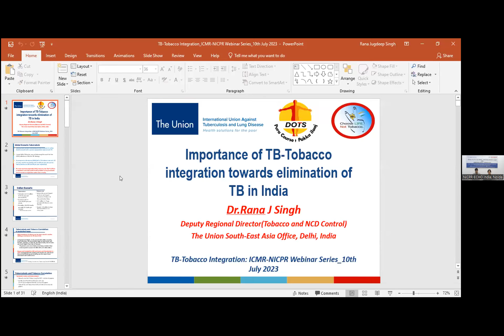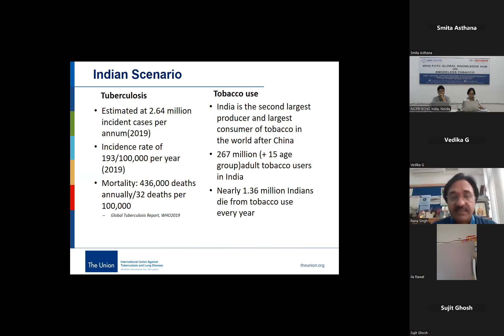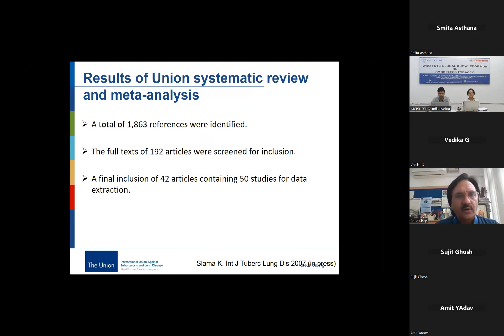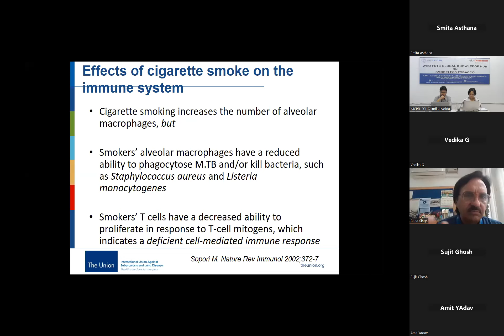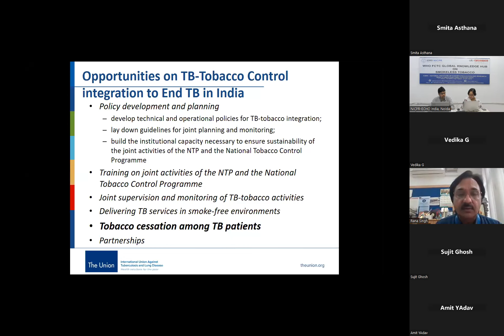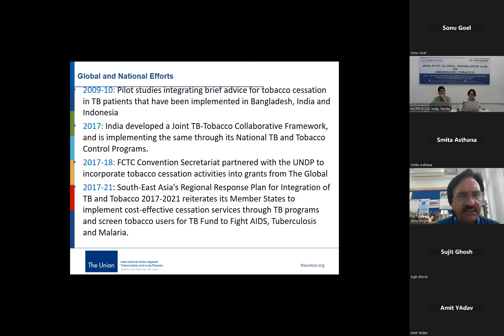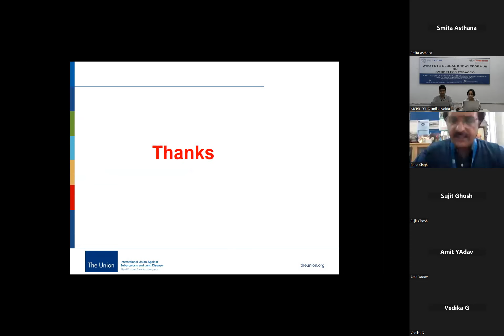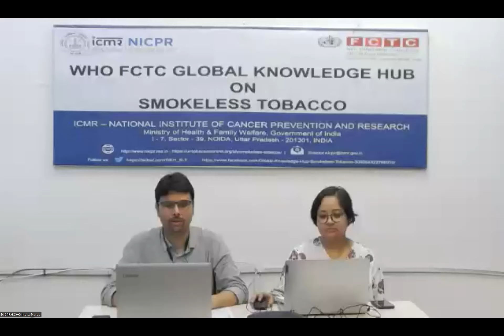TOCOIndia टोको – An online lecture series on TObacco COntrol in India I Third Lecture I 2023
Speaker: Dr. Rana Jugdeep Singh, Deputy Regional Director at International Union Against Tuberculosis and Lung Disease (The Union) South-East Asia Office, New Delhi.
Time: 3:30 to 4:30 pm (IST)